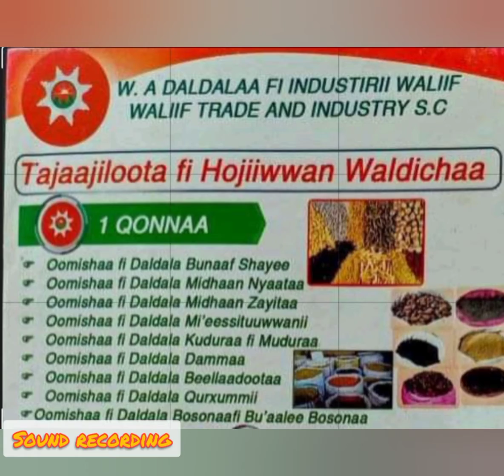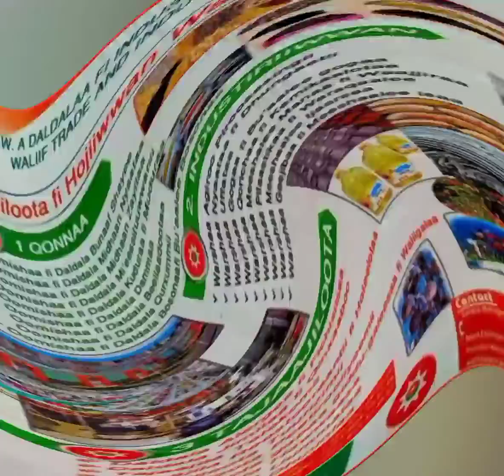waliif trading &industry